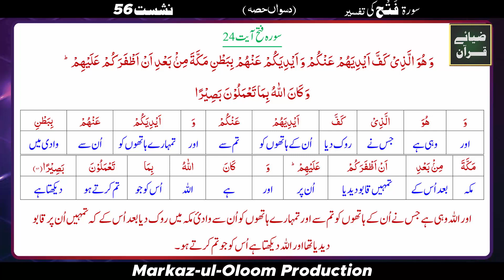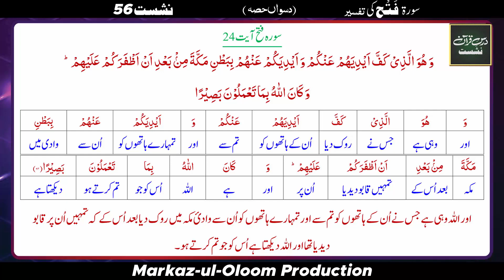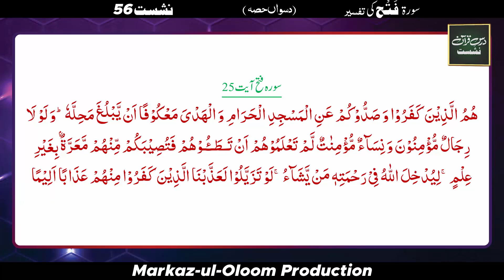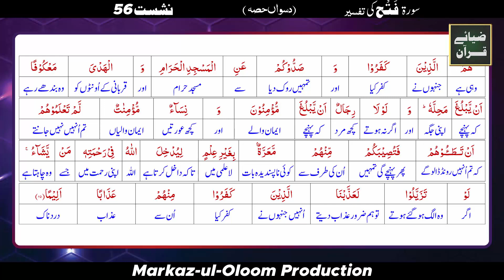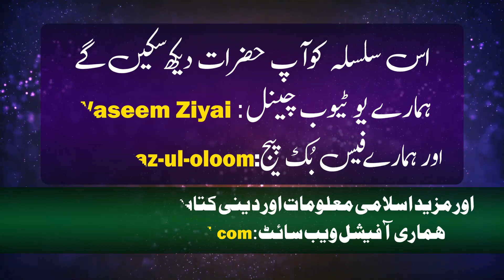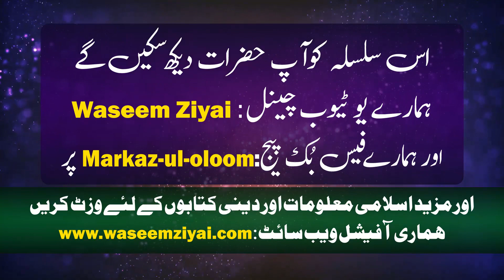Zia-e-Quran Nashist (Dars-e-Quran) 56th Lecture 24th Mar 2024 Surah Al-Fatah Ki tafseer (Part 10)